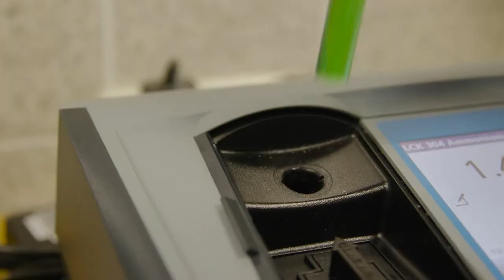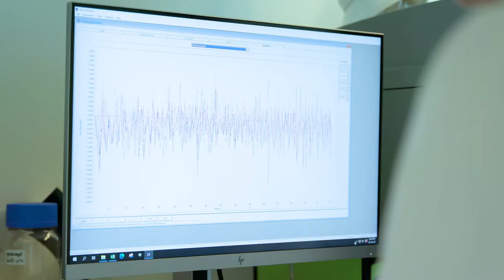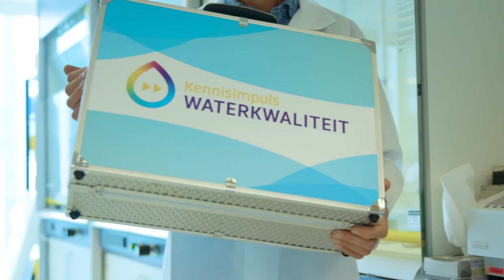Waterkwaliteit | Kennisimpuls Waterkwaliteit, Grondwater | 2022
Meer weten over dit project? Ga naar